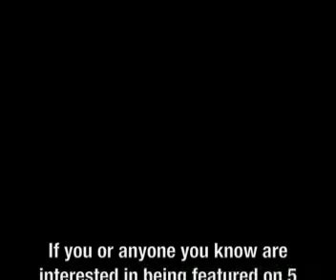5 Minutes of Fame Stewart Schmidt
Meet Stewart Schmidt. You've seen him dancing around campus. Maybe you've heard him playing his guitar. Now you can hear his whole story in this edition of 5 Minutes of Fame.